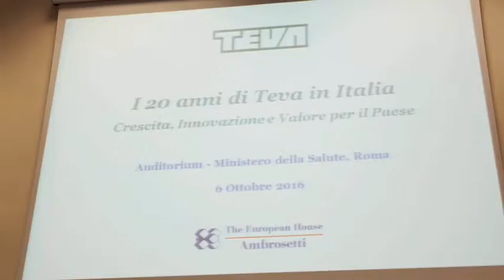Antonio Gaudioso, Segretario generale di cittadinanza attiva: Teva compie 20 anni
Antonio Gaudioso, Segretario generale di cittadinanza attiva: compie 20 anni